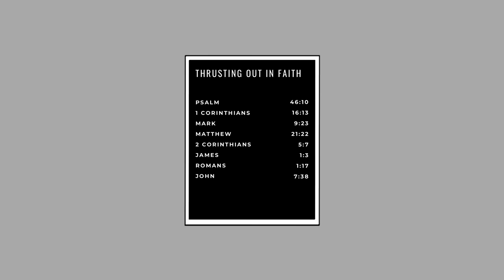thrusting out in faith | mellymuse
“You don’t have enough faith,” Jesus told them. “I tell you the truth, if you had faith even as small as a mustard seed, you could say to this mountain, ‘Move from here to there,’ and it would move. Nothing would be impossible.”
- Matthew 17:20
🎸 Guitar:
» Gibson SG Classic (P90s)
» Fender Jazzmaster
🎛 Pedalboard:
» Keeley Compressor Mini
» Boss OC-5
» JHS Morning Glory v4
» Native Audio Kiaayo
» EarthQuaker Devices Plumes Overdrive
» BOSS DD-500
» GFI Specular Tempus
» Walrus Audio Mako Series ACS1